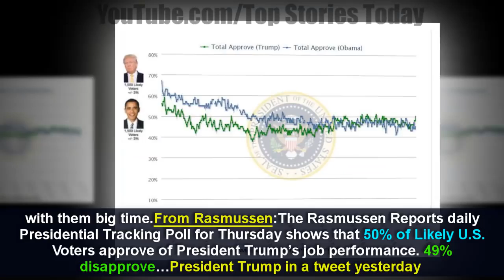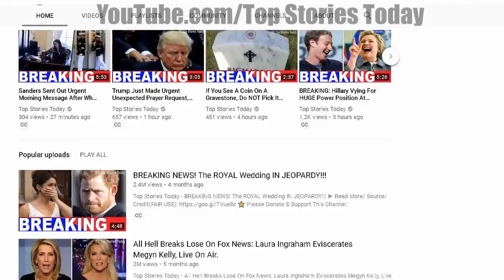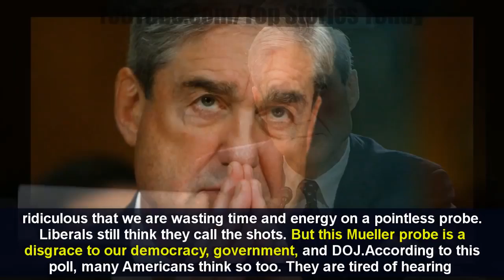After Trump Calls To Stop Mueller, His Approval Rating Takes A Sharp Turn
After Trump Calls To Stop Mueller, His Approval Rating Takes A Sharp Turn This week, Donald Trump openly called for Attorney General Jeff Sessions to end .

This week, Donald Trump openly called for Attorney General Jeff Sessions to end the Mueller witch hunt. For good reason. After almost two years, this waste of .

Source: DONT' FORGET TO SUBSCIBE TO OUR CHANNEL This week, Donald Trump openly called for .